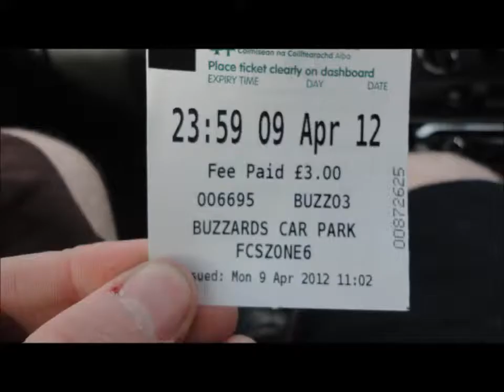Glentress 2012 Freeride and Camping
Camping trip to Glentress in Easter 2012